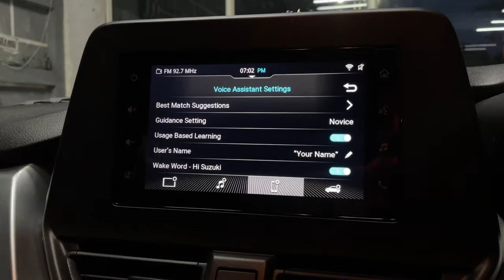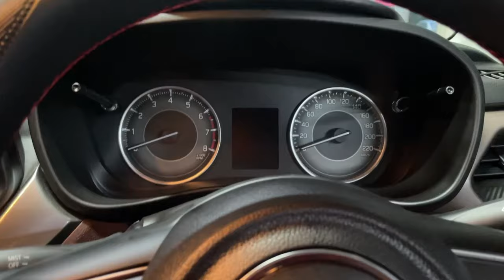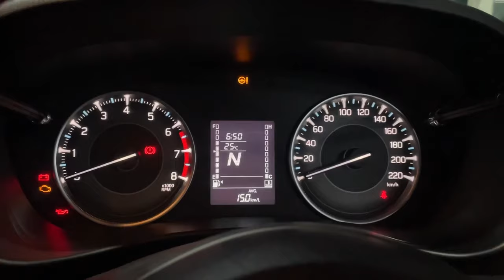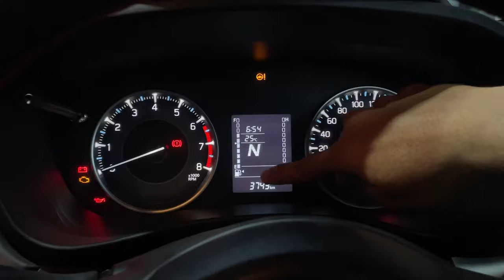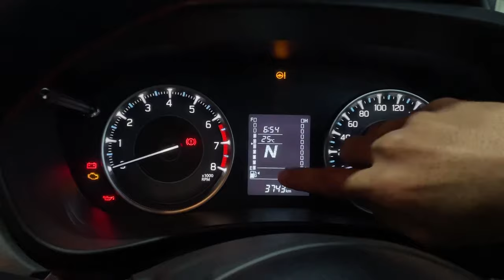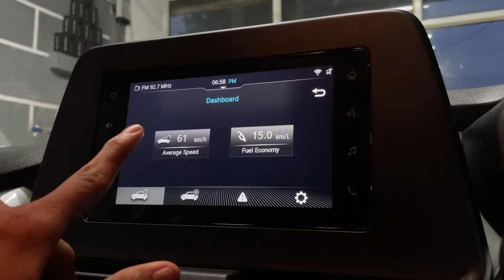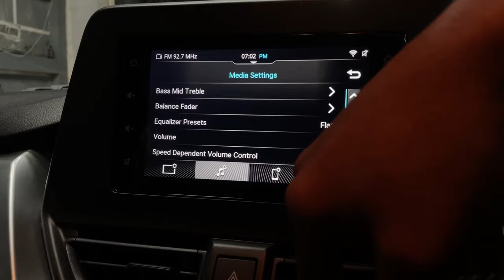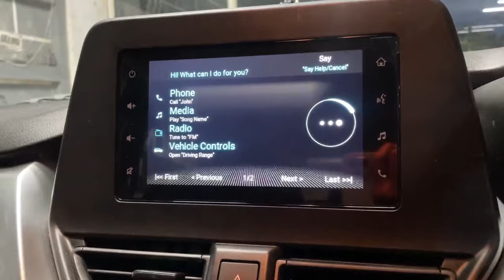Suzuki FronX Delta Plus - ALL HIDDEN FEATURES EXPLAINED IN DETAIL